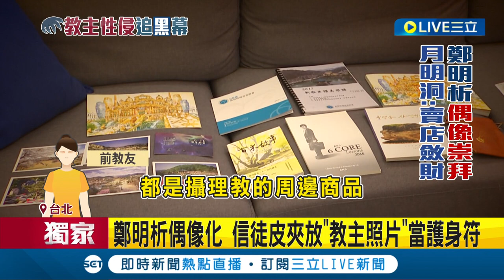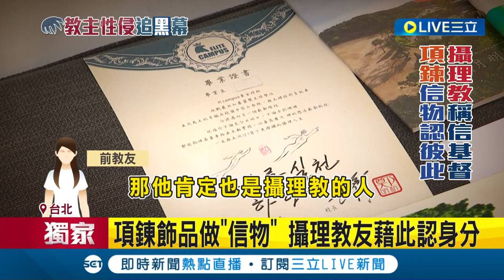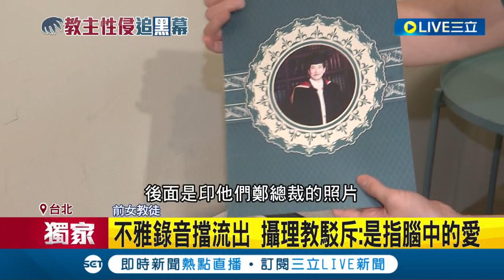三立獨家 一張"鄭明析"的照片竟要賣數百元！信徒皮夾放教主照片當護身符 攝理教瞄準北一女.建中等菁英階層！吸引"150名台大生" 拍照向鄭明析報告 │【LIVE大現場】20230309│三立新聞台